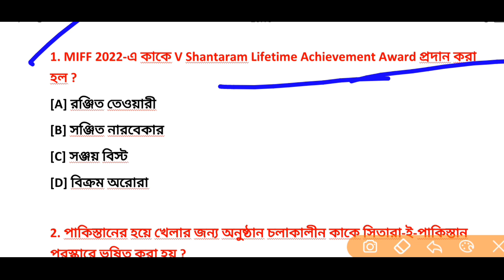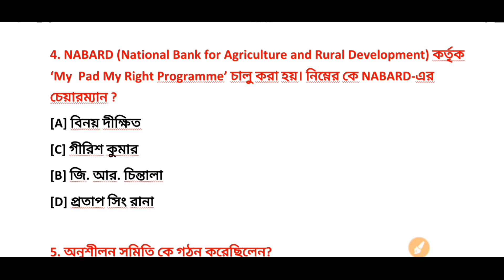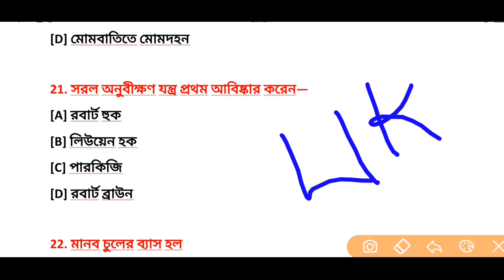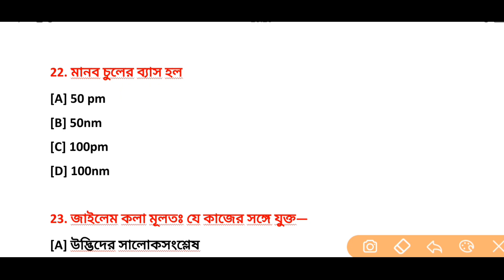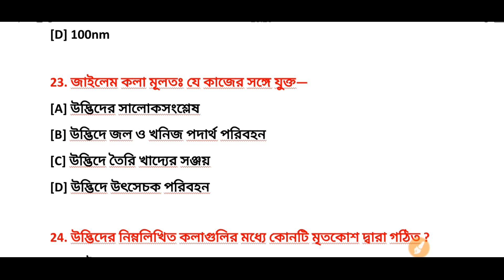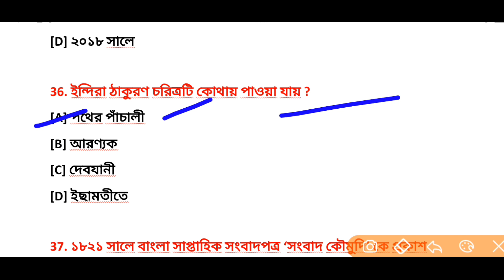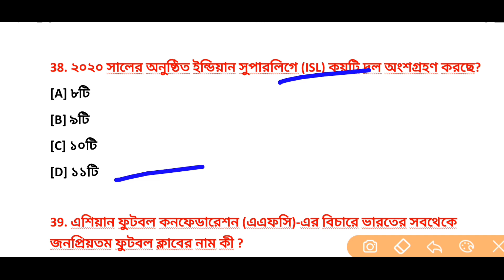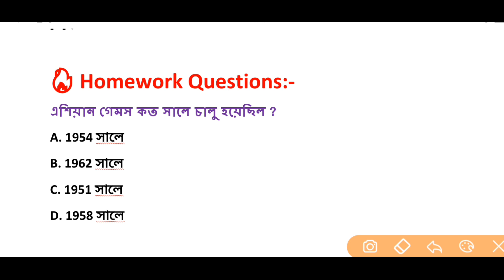KP Constable 2022 Gk MockTest Class 18 | Kolkata Police Constable Preliminary Exam 2022 Gk Questions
KP Constable 2022 Gk MockTest Class 18 | Kolkata Police Constable Preliminary Exam 2022 Gk Questions | Technical Study King

🎯প্রতিদিন গুরুত্বপূর্ণ জেনারেল নলেজ এর পিডিএফ এবং গুরুত্বপূর্ণ নোটস  পেতে অবশ্যই আমাদের টেলিগ্রাম জয়েন করুন 👇

Kolkata Police Constable New Vacancy Recruitment Eligible Criteria Selection Process 2022
Kolkata Police male female constable new vacancy recruitment official update news 2022
Kolkata Police male female constable new vacancy 2022
Kolkata Police male female constable new vacancy recruitment 2022
Kolkata police constable eligible criteria 2022
Kolkata police constable selection process full details 2022
Kolkata Police male female constable eligible criteria for selection process full details 2022
Kolkata Police male female constable height weight running age salary full details 2022
wbp gk mock set,kolkata police gk question,
kolkata police gk question 2022,
kolkata police gk practice set
WBP Main Exam GK MockTest Class In Bengali
WBP constable Main exam preparation 2022
Kolkata police new Recruitment 2022
WBP Main exam preparation 2022
WBP Main exam   most expected question for Wbp constable Mains exam 2022
WBP main practice set
WBP exam preparation 2022
WBP Daily GK MockTest
West Bengal Police Recruitment 2022
West Bengal Police Chaptar Wise Class
Chapter Wise GK
Important gk for all competitive Exams
history important gk
Wbp general Awareness
পুলিশের চ্যাপ্টার অনুযায়ী ক্লাস
previous year question
gk class in Bengali